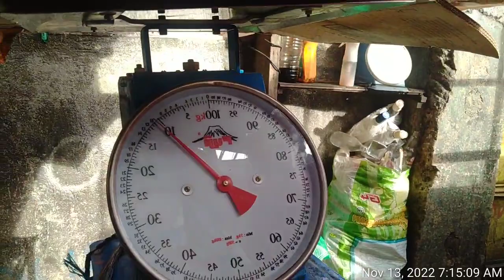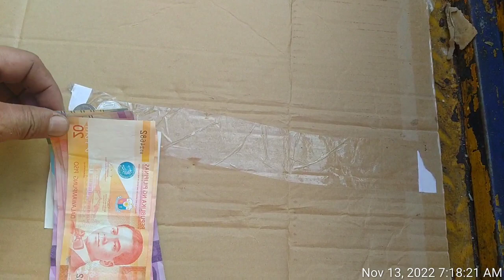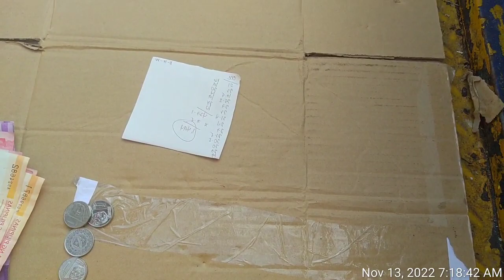buhay mgnagnalakal #6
bukay mga ngalakal